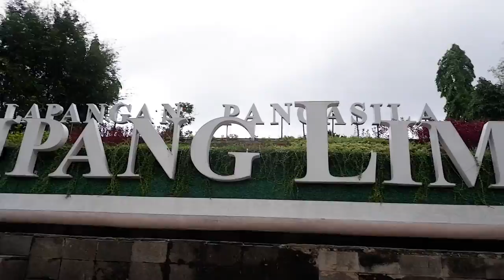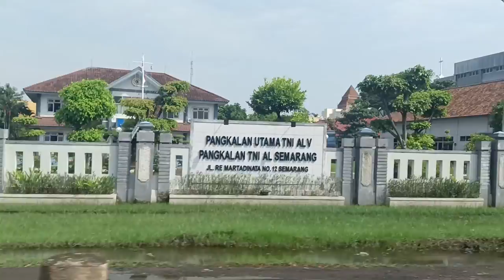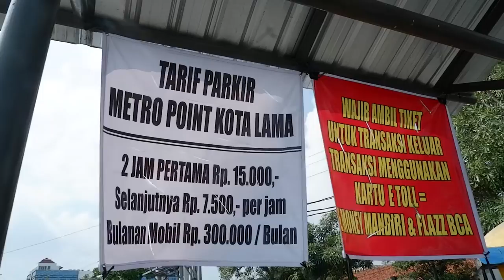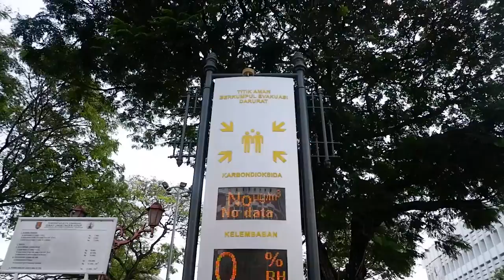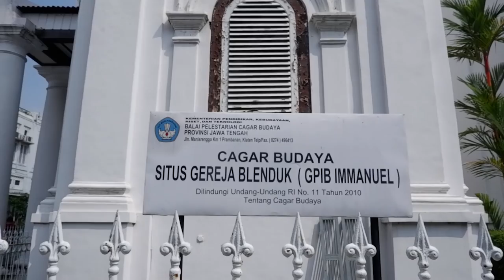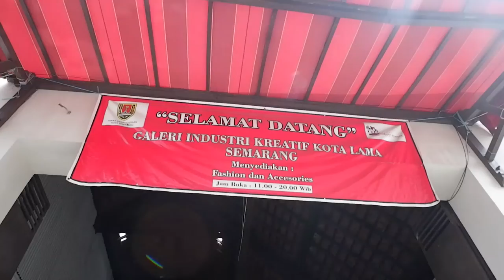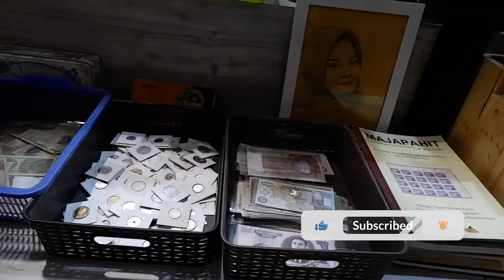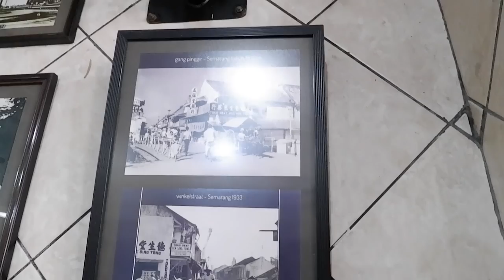Jalan ke kota lama semarang pasar loak klitik kreatif hub vlog semarang kota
Jalan ke kota lama semarang pasar klitik kreatif hub vlog semarang kota. Kota Lama berdiri pada akhir abad ke-17, setelah terjadi perjanjian antara Kerajaan Mataram di bawah kekuasaan Amangkurat II, dan Vereeniging van Oost-Indische Compagnië (VOC) pada tahun 1678, yang memberikan hak kepada VOC untuk menguasai wilayah Pantai Utara-Timur Jawa. Semarang, yang merupakan kota pelabuhan berbasis ekonomi perdagangan, membuat VOC tertarik untuk menguasainya, bersama dengan pelabuhan-pelabuhan lain di sepanjang pesisir utara Jawa. Pada abad ke 19 hingga 20, Kota Lama Semarang menjadi pusat perdagangan. Kota Lama Semarang dulunya sering disebut Outstadt. Di sekitar kawasan Kota Lama terdapat jalan-jalan yang saat itu berfungsi untuk mempercepat jalur perhubungan antar ketiga pintu gerbang.